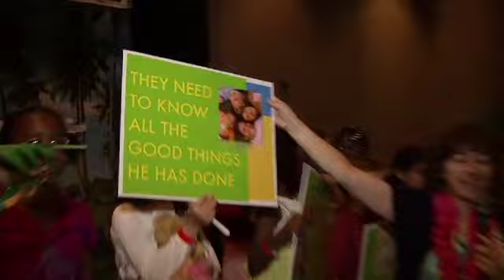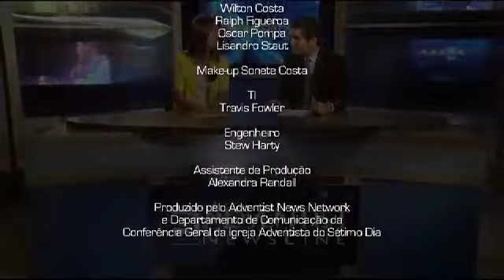Conferência Geral 2010 - NewsLine Portugues 3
Telejornal Oficial da Conferência Geral da Igreja Adventista do Sétimo Dia - Atlanta 2010